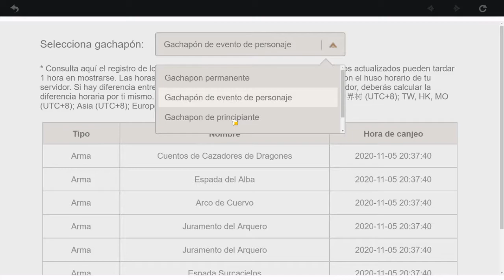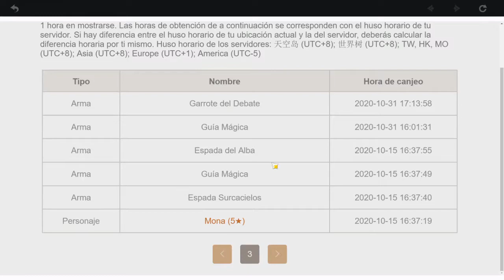GENSHIN!! Gastamos 4k de protogemas a ver que sale!!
TIRAMOS UNOS GACHAS!!
Seguinos en nuestras redes :
Instagram @fprigioni @emma_.fer @facundo.ezlopez @sayonara.gaming @fehcastillo